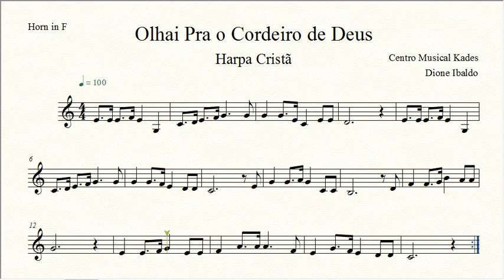Partitura OLHAI PRA O CORDEIRO DE DEUS - Harpa Cristã 020 - Trompa